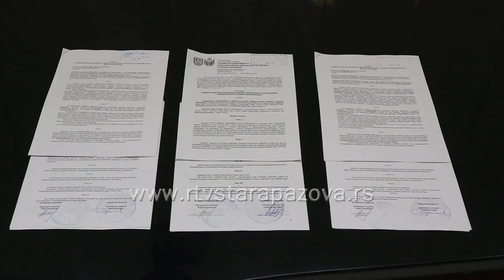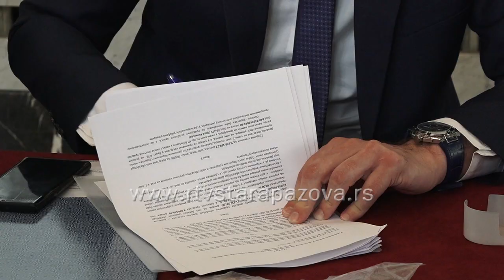Zamena vodovne mreže u Novoj Pazovi, kanalizacije i toplovoda u Banovcima uz pomoć APV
Pokrajinska Vlada izdvojila je iz budžeta više od 773 miliona dinara za poljoprivredu, vodoprivredu i lokalni razvoj. Tom prilikom opština Stara Pazova potpisala je ugovore o sufinansiranju određenih infrastrukturnih projekata kada su u pitanju vodovod, kanalizacija i toplovod u pojedinim naseljima.